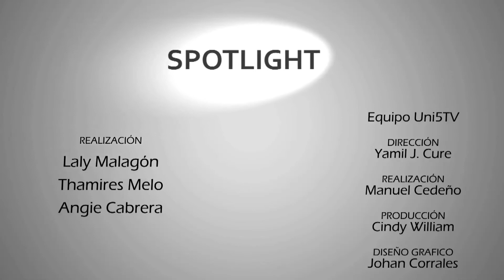Spotlight: Longboard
En esta ocasión el equipo de Spotlight se enfoca en uno de los escenarios deportivos que se abre paso en la ciudad; Barraquilong es el encuentro de longboard que busca reunir a todos los amantes de este "surf sobre cemento".

Síguenos!

Contar la cotidianidad, a través de pequeños seres llenos de vida.

Uni5TV es el lugar que nos permite, a través de una cámara, imaginar, capturar y crear nuestra realidad.

En él hay lugar para diferentes temas de expresión, como la música, la cultura, el deporte y todo lo que a los jóvenes barranquilleros les interesa en el ámbito creativo;  busca explorar a través de la cámara diferentes miradas de la realidad.

Laly Malagón
Thamires Melo
Angie Cabrera

DIRECCIÓN
Yamil Cure

PRODUCCIÓN GENERAL
Cindy William

REALIZACIÓN GENERAL
Manuel Cedeño